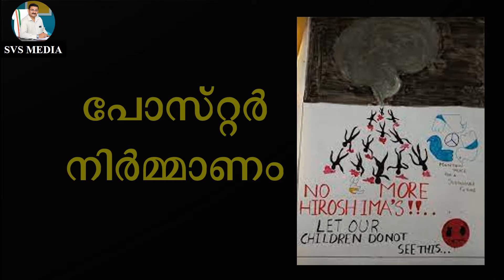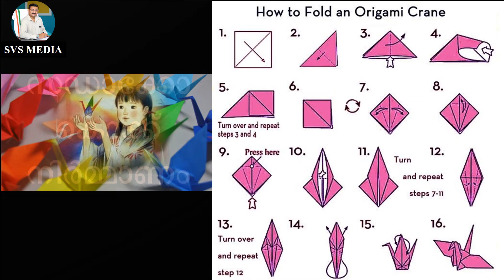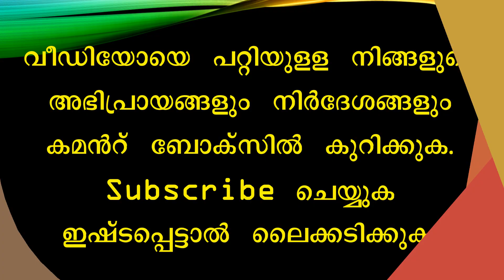ഹിരോഷിമ നാഗസാക്കി ദിന പ്രവർത്തനങ്ങൾ | HIROSHIMA DAY ACTIVITIES | SVS MEDIA | AUGUST 06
ACTIVITIES HIROSHIMANAGASAKIDAY SVSMEDIA ഹിരോഷിമ നാഗസാക്കി ദിന പ്രവർത്തനങ്ങൾ | HIROSHIMA DAY ACTIVITIES | SVS MEDIA | AUGUST 06